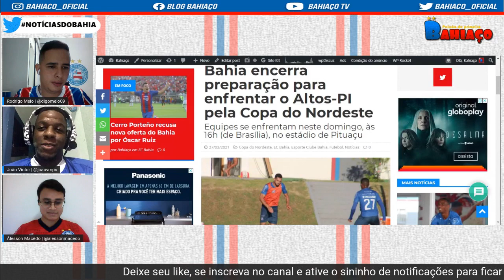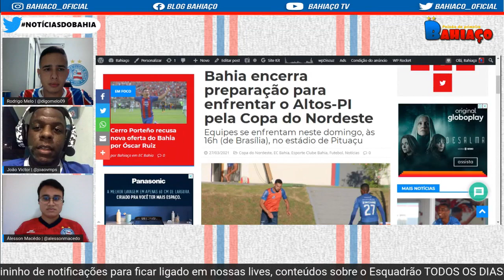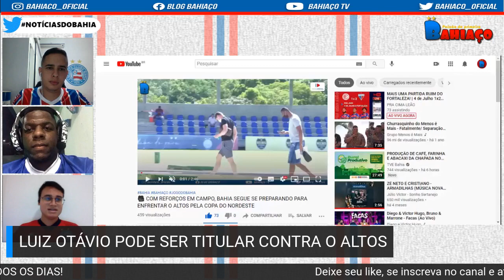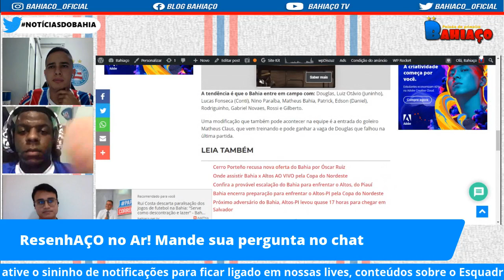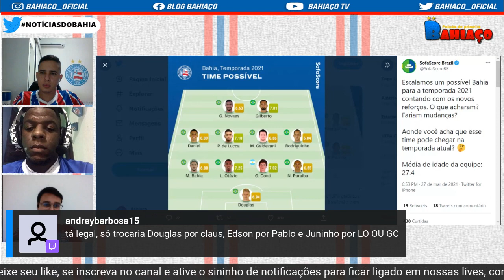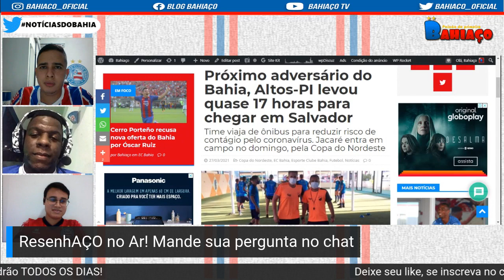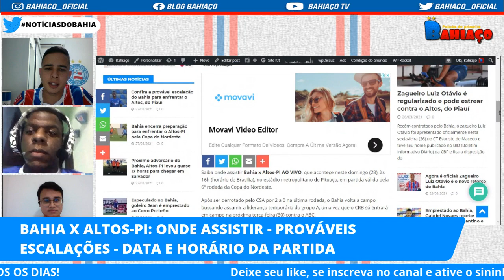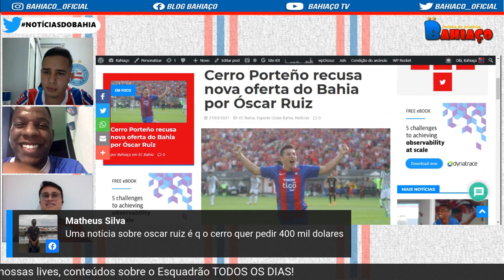🚨LUIZ OTÁVIO TITULAR? | CERRO RECUSA NOVA PROPOSTA DO BAHIA | TUDO SOBRE BAHIA X ALTOS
Você pode escutar nossos programas no Spotify:
Em breve!